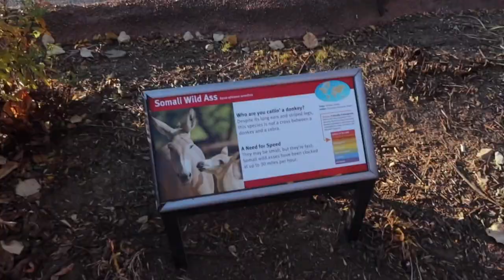VLOG: PELVIC FLOOR EXAM HORROR STORY + DINNER WITH FRIENDS + VISITING FAMILY IN EAST ST LOUIS & MORE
I visited family in the midwest and had a great time. story time about a horrific experience with new doctors office and partied with friends at dinner.  watch me manage all these things and experience Zakiya Asha.